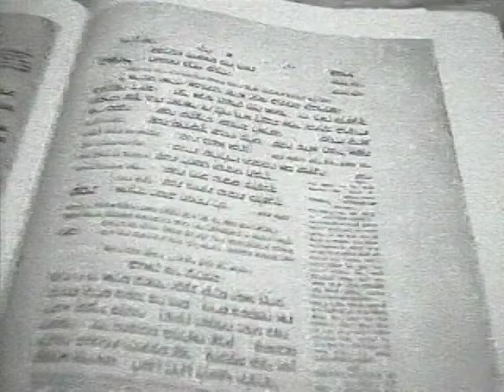Return of Sarah's Daughters trailer